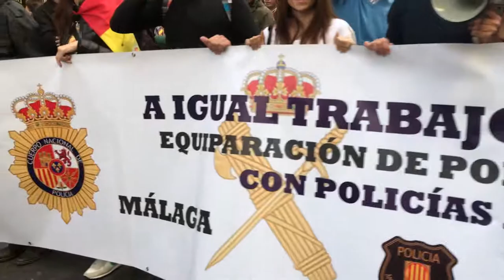Thousand of police in spain came out to the street for manifestation J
Karatbars international is bringing gold back to the masses in an affordable and convenient format from 0.1gram to 5gram weights.